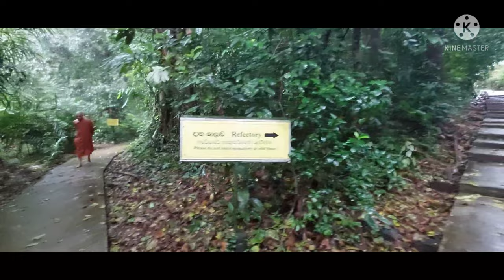සිත නිවා සනසන මීතිරිගල නිස්සරණ වනය | NISSARANA VANAYA